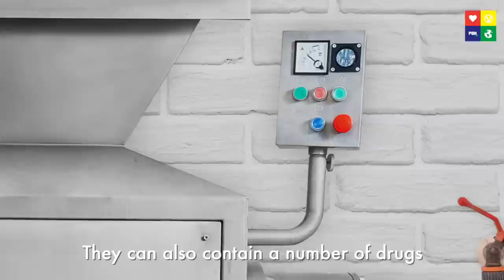4 SHOCKING FACTS You Need To Know About Fish Farms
Did you know that over 50% of fish consumed globally comes from fish farms? Check out this video for 4 SHOCKING FACTS about FISH FARMS that you NEED to know!

If you care about fish and the ocean consider trying vegan, get all the support and help you need for free